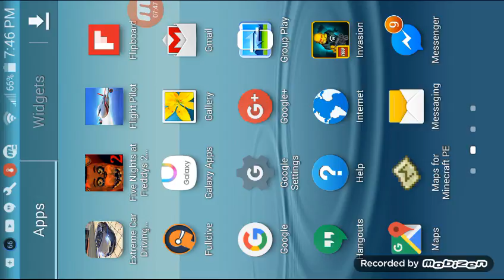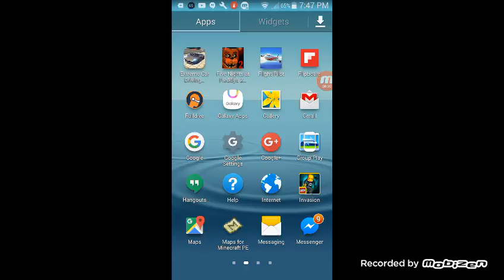Watch Socks play fnaf 2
In this video I watch Socks try to play 5 nights at Freddy's 2 (demo). I will soon have videos of others playing this game and soon my self.